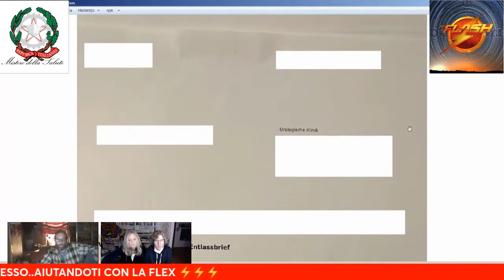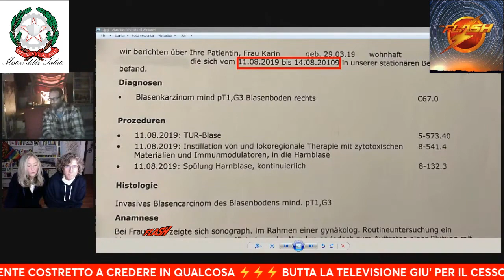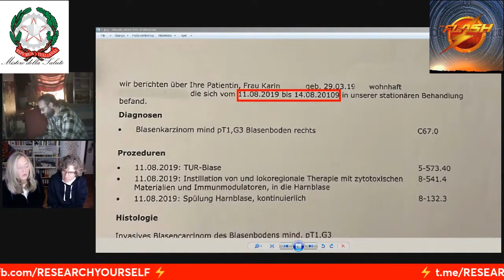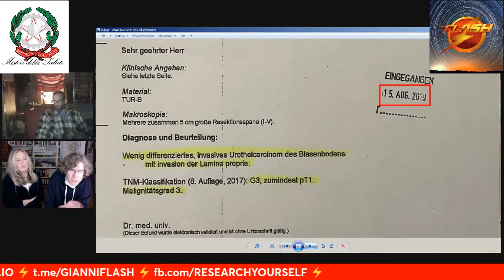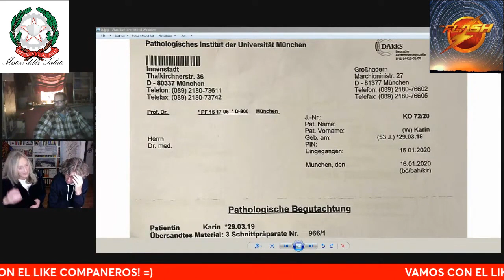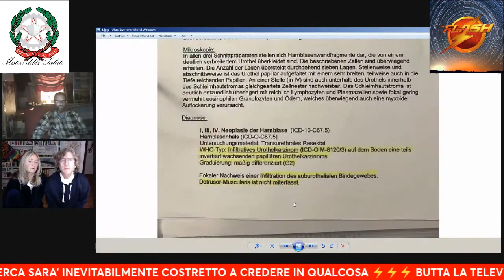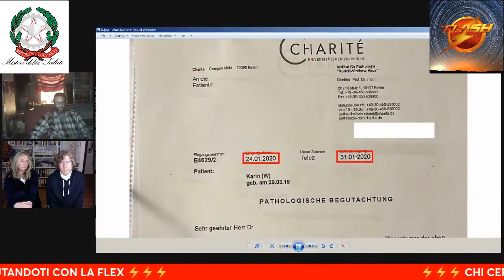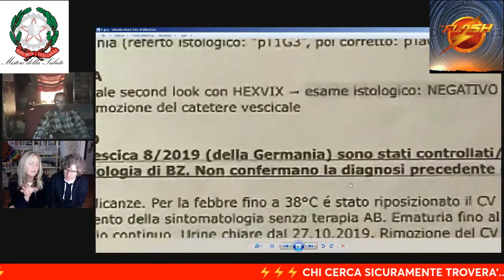PATATA in PERICOLO 🩺🔬🦠💊💉 l'incredibile storia di Karin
se vuoi vivere a lungo stai più possibile lontano dagli ospedali

LBRY bVN9UJ3VgHhv1sVnLA8avn87zDpgYEeRcy